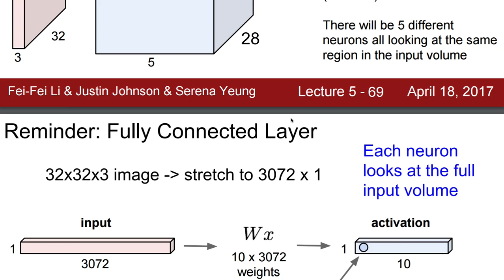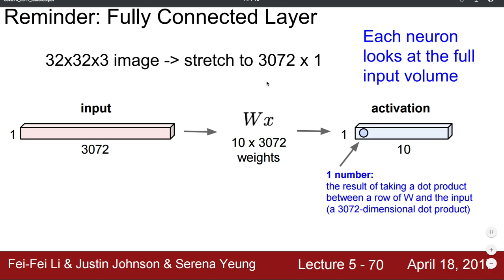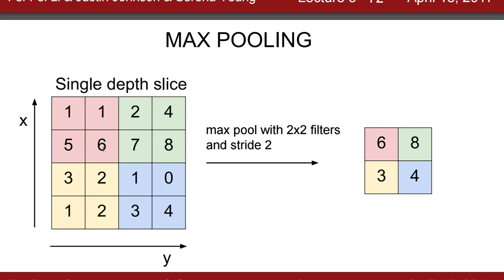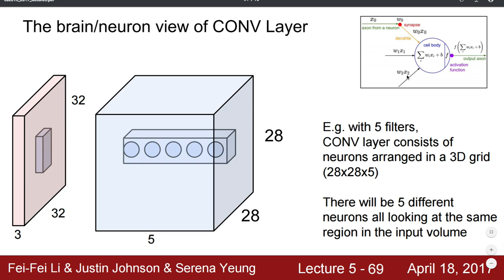[머신러닝] 827 - CNN: How it works(Poling)